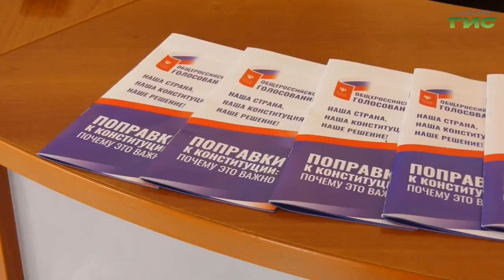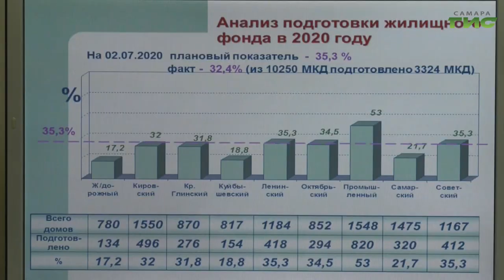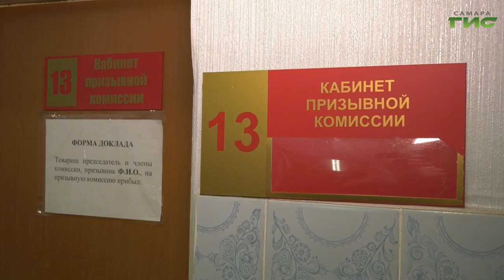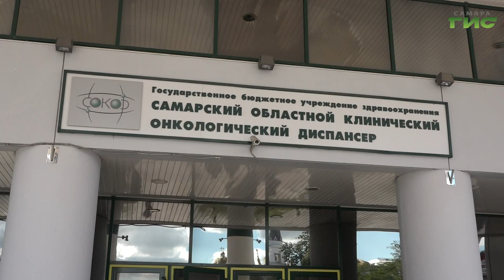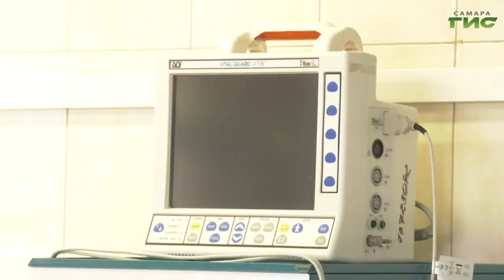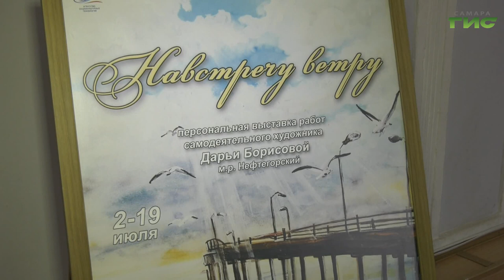"События" от 02.07.2020 (вечер)